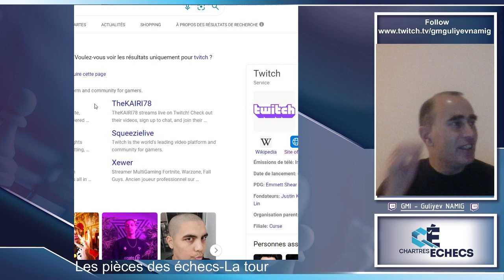Les pièces des échecs-La Tour